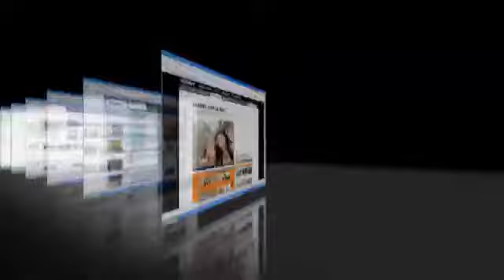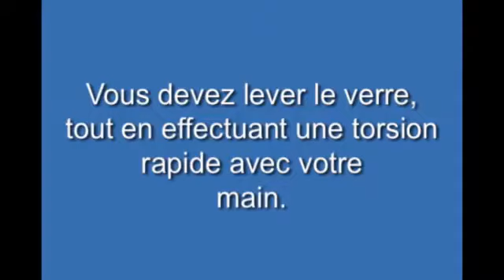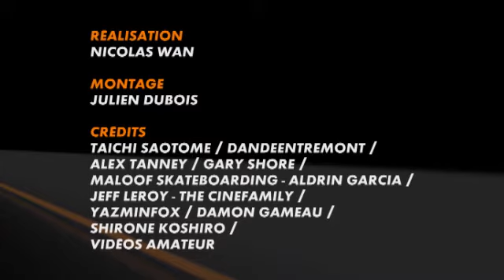Pépites sur le Net 24 02 11